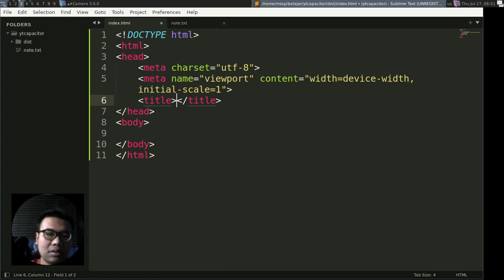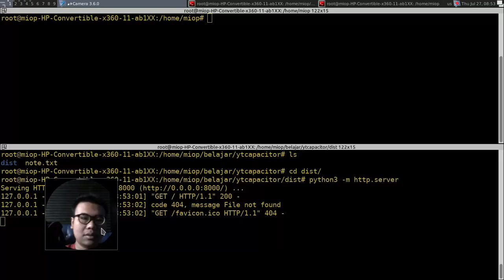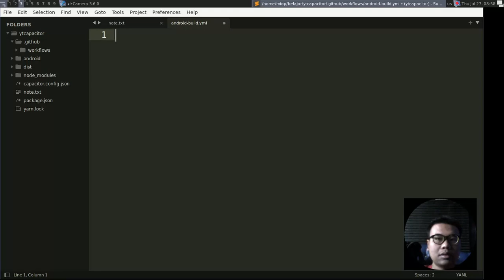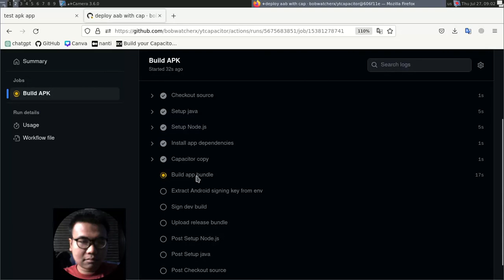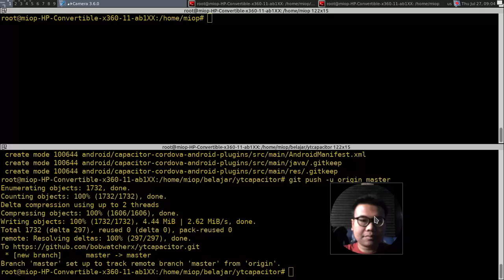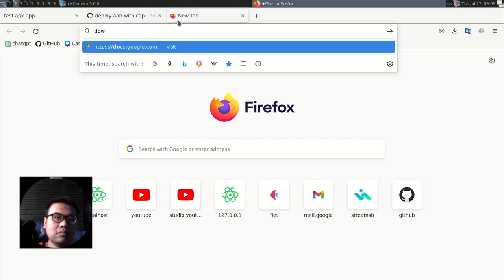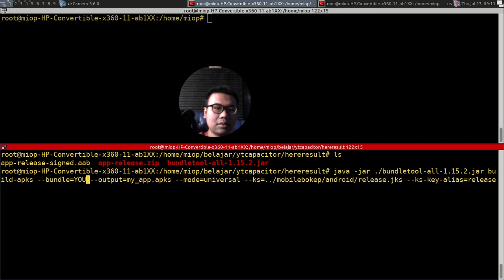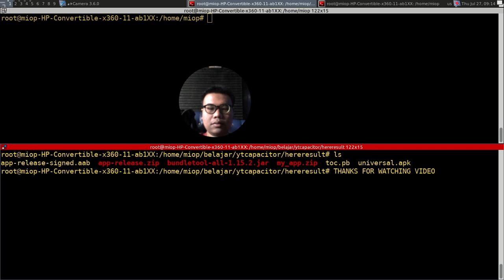Convert HTML STATIC To APK Android Without Android Studio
this video tutorial how to convert html static to android apk or .aab file
without android studio

how to convert capacitor js Html Static to android apk or aab file

ytcapacitor